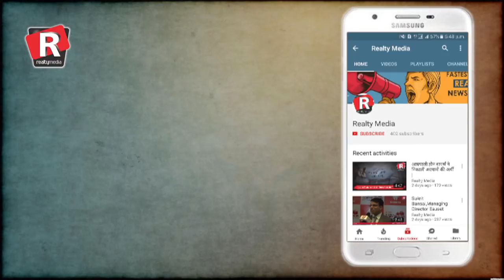Troubled home buyers pleaded to PM Modi and CM Yogi | Part 2